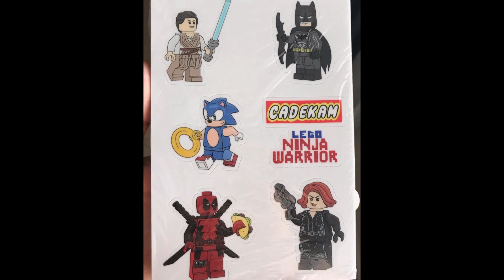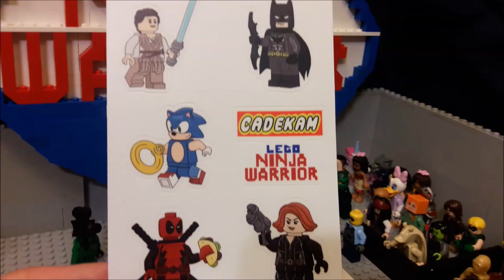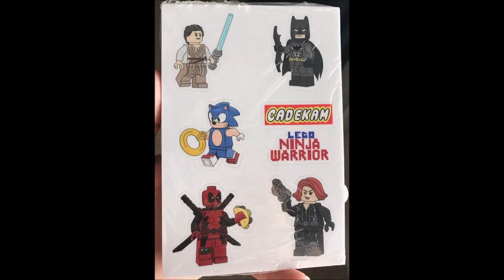Lego Ninja Warrior Custom Stickers!!!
Our first merchandise product from our channel, Lego Ninja Warrior character stickers to celebrate all the good LNW times. Champions Batman, Black Widow, Sonic the Hedgehog, and two other recurring fan favorites, Rey and Deadpool. The video talks about pricing, but you can go to my sister's Etsy and you can go to our Patreon And if nothing else you can comment or email us with questions. Thanks everyone!